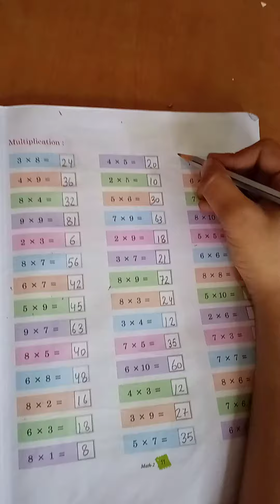Multiplication, fill in the boxes.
अब बच्चे  multiplication का अभ्यास कर रहे हैं!